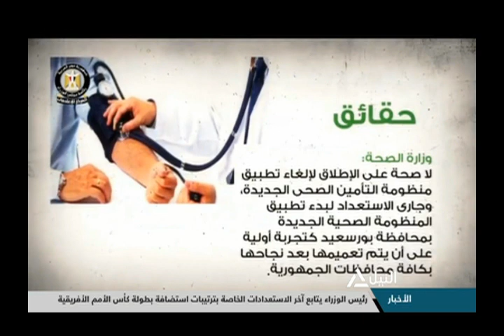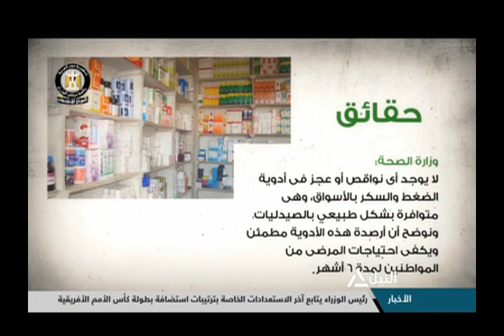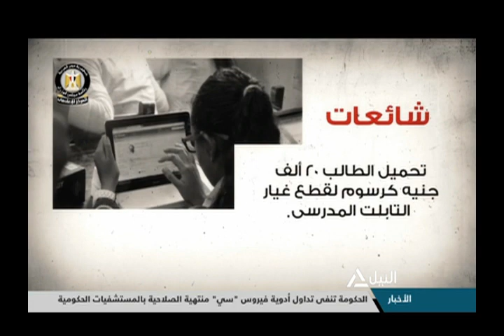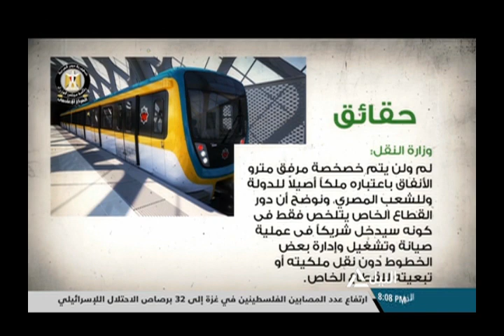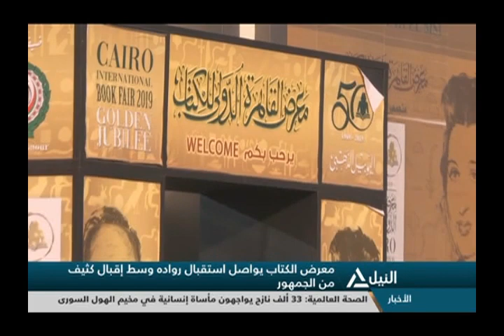بانوراما النيل الثامنة مساءً 1-2-2019